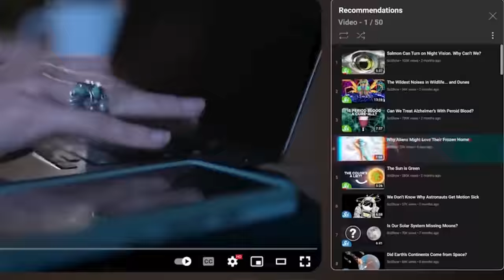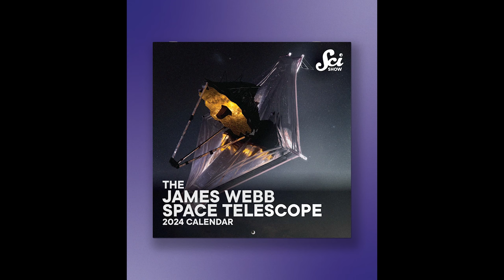I Keep Thinking About Taylor Swift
We called this company Complexly because it's better for the world AND for the individual to imagine the world and each other complexly. There is so much garbage out there that we are competing with now, I just think that what we do is more important than ever.

I know that we all mostly focus on the bad parts of what is being created, but there's so much proof out there that people actually love stuff that builds and creates and brings people together.

If you want to help out (and have a calendar) you can get a calendar here!